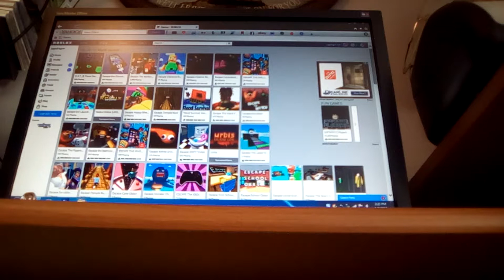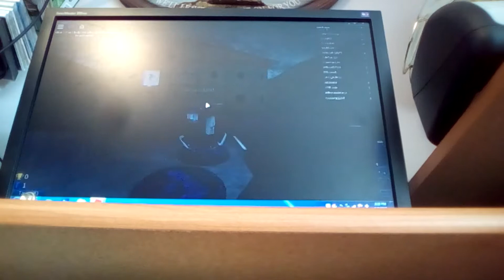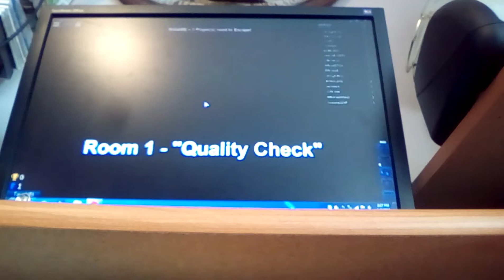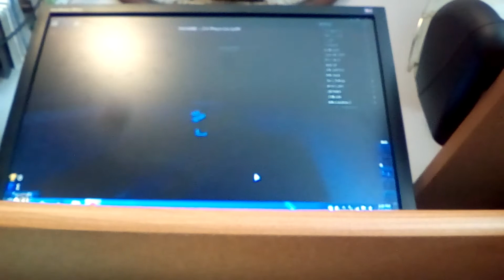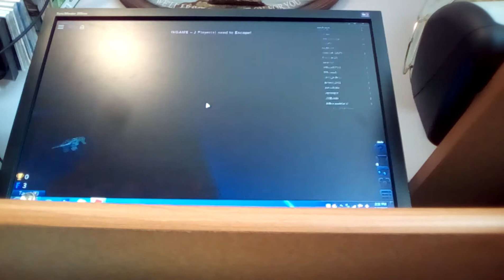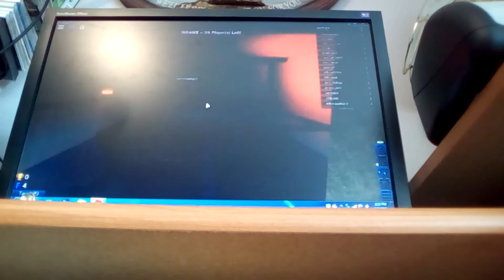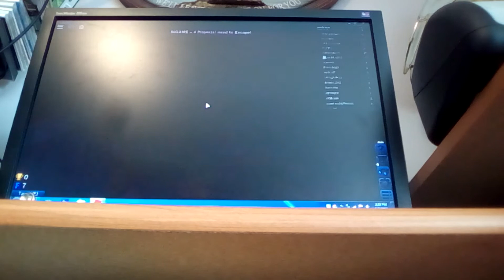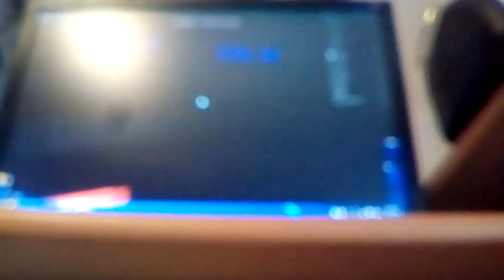Flood escape team work makes the dream work!